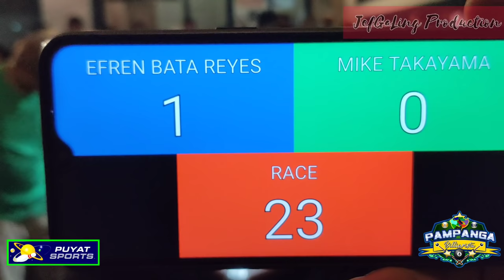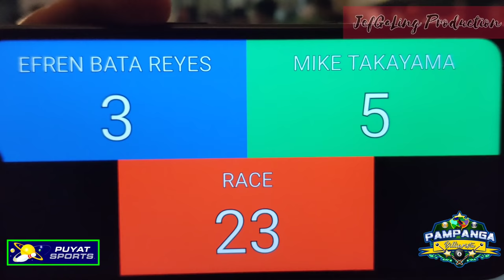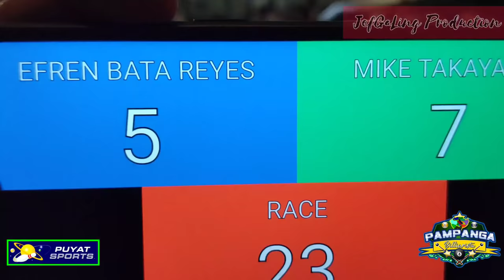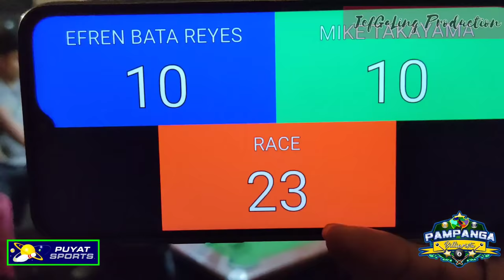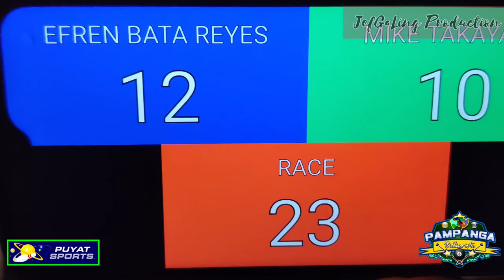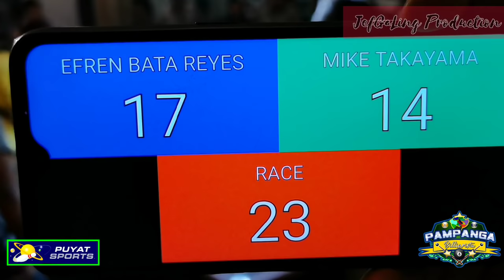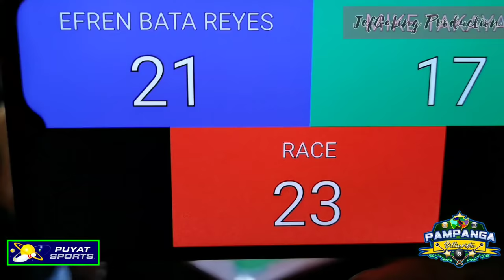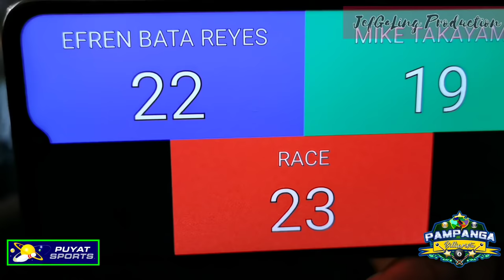EFREN BATA REYES VS TAKAYAMA DEC,26-2019 @TAKAYAMA'S BILLIARD, FERVIEW (FULLVIDEO)